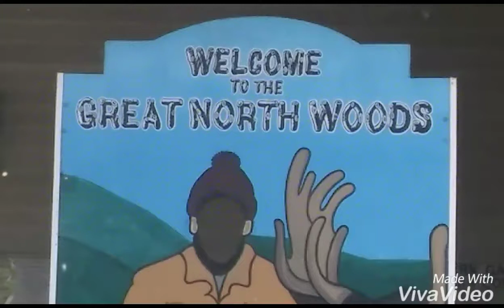I QUIT smoking!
Breeze aspire was developed for smokers.